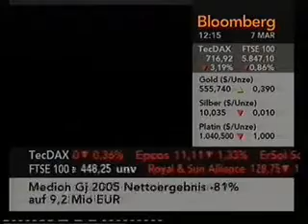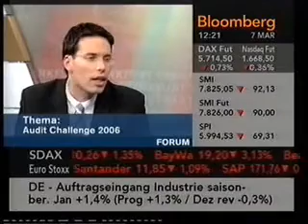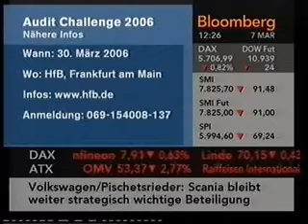Bloomberg TV Interview zur Audit Challenge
Die Audit Challenge ist die Fachkonferenzreihe für Revisionsmethodik und strategische Weiterentwicklung der Internen Revision im deutschsprachigen Raum.

Eine moderne Interne Revision als unabhängiges Kompetenzzentrum, das dem Vorstand bzw. dem Verwaltungsrat (CH) unterstellt ist, konzentriert sich im Rahmen einer kontinuierlichen Bestandsaufnahme und Bewertung auf die risikobehafteten Prozessketten eines Unternehmens.
Die durch Prozessorientierung und Kostensenkungsprogramme geprägten aktuellen Unternehmensstrukturen verlangen gegenwärtig nach einer risikoorientierten und proaktiven Internen Revision als internem Assurance-Berater des Vorstands, des Verwaltungsrats (CH) und des Executive Managements.

Heftige Ausschläge in der Unternehmen stark beeinflussenden Makroökonomie sowie deren globale Vernetzung und kürzere Produktzyklen verlangen nach einer zeitnahen und agilen Revision. Zeitnah bedeutet dabei eine nicht-statische Prüfungsplanung, sondern vielmehr eine Rollierende Prüfungsplanung mit reaktiven Zeitpuffern. Diese werden in aufsichtsrechtlichen Anforderungsberichten mit bis zu 25 Prozent definiert. Proaktiv bezieht sich u. a. auf die Schaffung eines digitalisierten Prüfungsuniversums in Form einer risikoorientierten Frühwarnindikatoren-Landkarte zur zeitnahen Allokation der knappen Prüfungsressourcen.